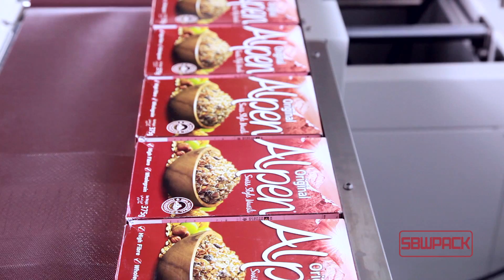FL 5545TBC+SM 5030